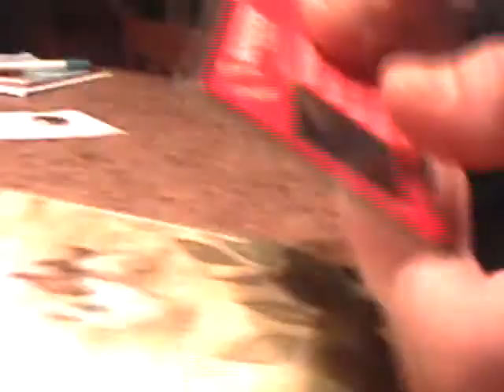Julias Pantry V log